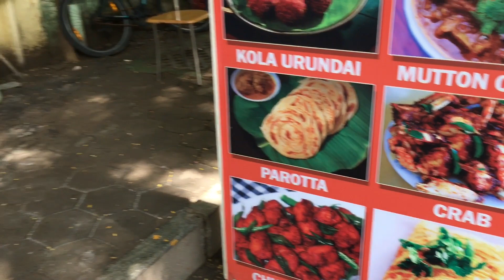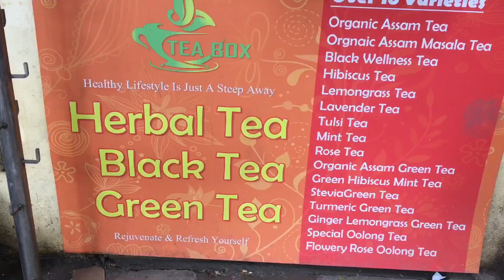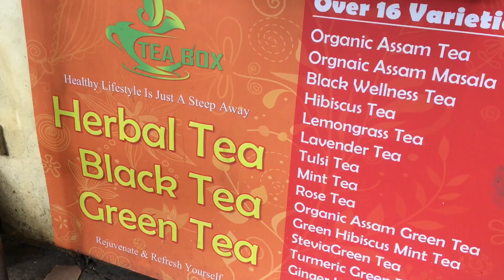சிக்கன் லெக் நெய் ரோஸ்ட், நெய் ரோஸ்ட் கார்லிக் ப்ரான், மட்டன் சில்லி நெய் ரோஸ்ட்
Location address
Gandhi Nagar, 4th main road,
Adyar, Chennai, Tamil Nadu,